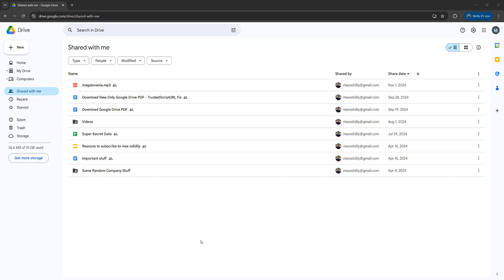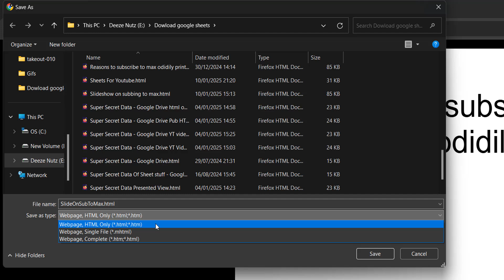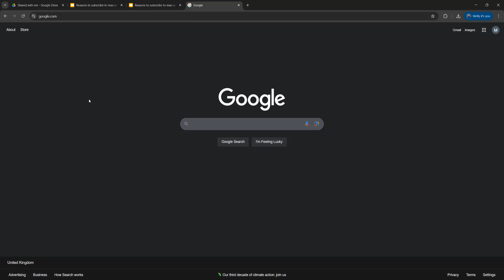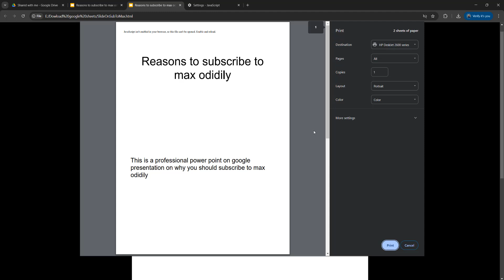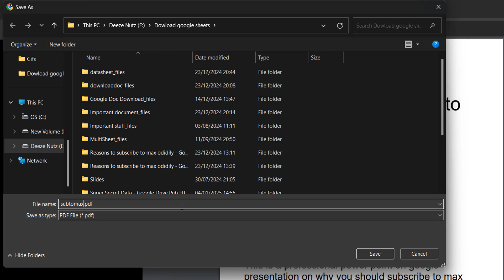How to Convert a View Only Google Slides File to a PDF On Google Drive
Link to disable Javascript on Chrome: chrome://settings/content/javascript

Greetings in this Google Drive tutorial we shall be looking at how to download a view only and protected google slide on google drive as a PDF. This tutorial is great for if you have view only access to a Google Slides file but want to download the Google slide as a pdf so you have a local copy of that Google slide document.

This Google Slides tutorial will show you how to download a view only Google slide from Google Drive as a pdf file. This is a version of the Google Slide that will have all the contents of the google document file but will not be a slides file. This will be a html file that we download and then print to pdf via a web browswer.

The first step is to open up the Google doc file in your web browser. The next step is to edit the url. Replace the ending that has edit followed by some other characters with the following:

htmlpreview

It doesn't matter what doc of the google Doc file you are viewing when you edit the url.

Once you have edited the url, press the enter key. Now you will be taken to a html present view of the Google slide file. You can right click on the screen and save the webpage as a html file. Make sure for the save as type you pick Webpage HTML Only. If you pick a different html type, this won't work.

Now you need to go to the following url in a new tab: chrome://settings/content/javascript

Disable Javascript.

That is all you need to do. When you open up the html file for the Google slide you downloaded, you can see all the Slide in that htmlpreview view. You can't select anything in this downloaded copy or edit it, but this is a great way to make a local copy of a view only protected Google doc.

Doing this method of downloading a view only Google Drive Google slide document will not notify the creator of the document or the person who shared it or anyone that you have downloaded the view only file.

Now you either need to click on the print button on your web browser or press the 'ctrl' + 'P' keys at the same time on your keyboard. On a Mac press the 'command' + 'P' keys at the same time.

Then in the print menu, select the printer you wish to use and print the view only google doc file. You can also use this method to convert a restricted view only google drive doc to a PDF as you can print the downloaded html file to a PDF file too.

Here is a tutorial on how you can copy text from a view only Google Slides file on Google Drive

This tutorial should answer the question, how do I convert a view only slide to a pdf.

If you enjoyed this Google Drive tutorial on how to convert a view only google slides file to a pdf with export options disabled, then be sure to subscribe for more tutorials.

This tutorial should answer the question, is there a way to download a google Slide document of which I have view perms and I just have the link to a pdf?